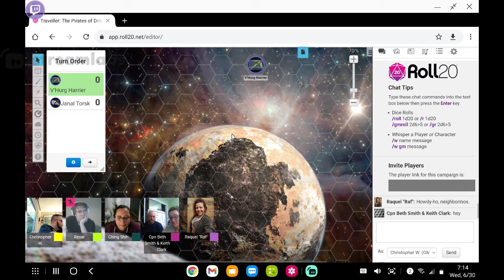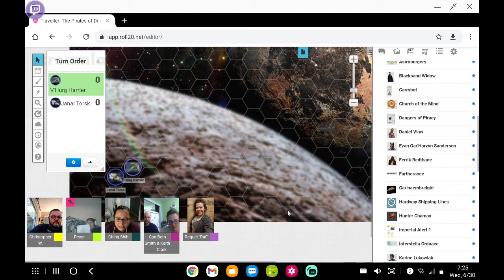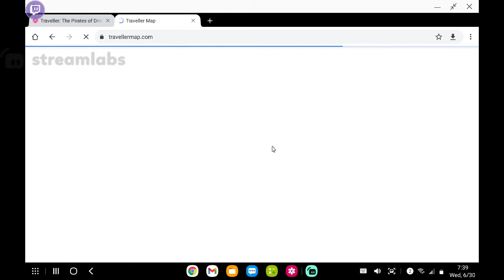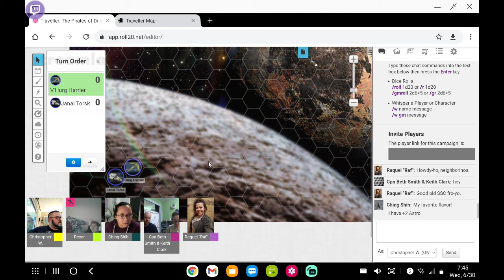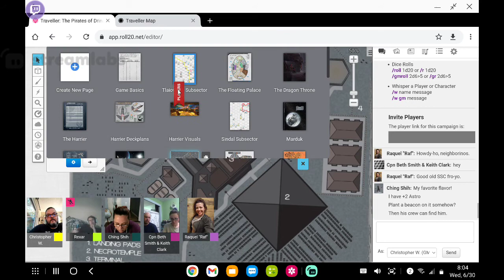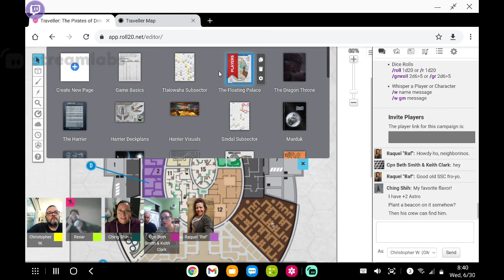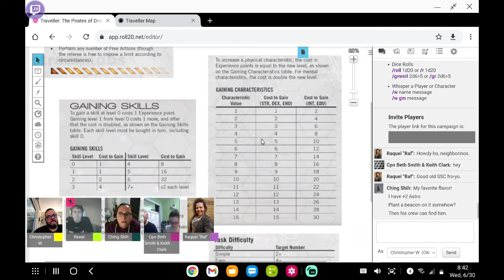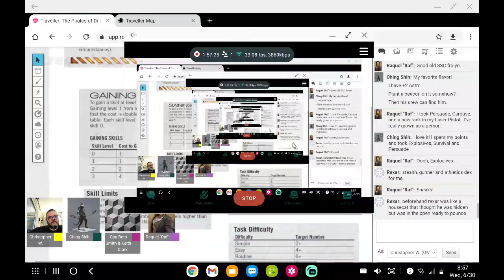The Pirates of Drinax - Honour Amoung Thieves Finale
The Travellers jump out to the methane planetoid, where Type-A2 Far Trader Janal Torsk is hiding.  They intend to apprehend Ferrick Redthane with as little blood loss as possible...

Special thanks to Talon & Claw for finally getting my custom DM screen, felt pads for the Council of Seven Dice Vaults, and the new dice tray to me!  Thank you for making the order right.